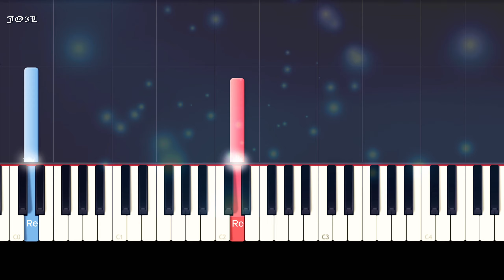Andy & Lucas - Son de Amores / Piano Tutorial FÁCIL / MIDI GRATIS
Tutorial para piano de "Son de Amores", Andy & Lucas. Video viral tiktok baile y coreografía de Lis Padilla.

ℂ𝕠𝕡𝕪𝕣𝕚𝕘𝕙𝕥     @JO3LPIANO